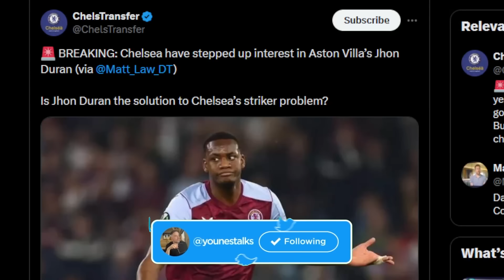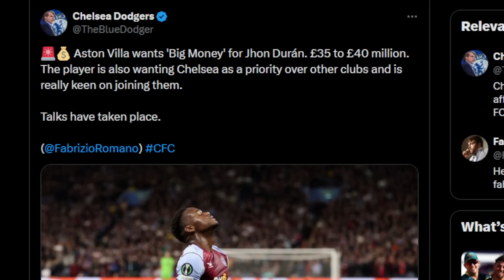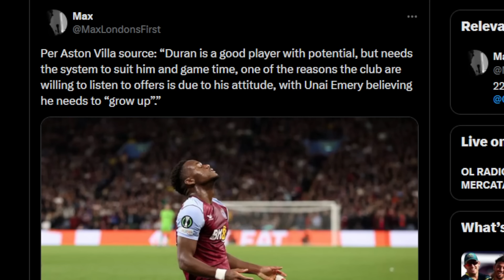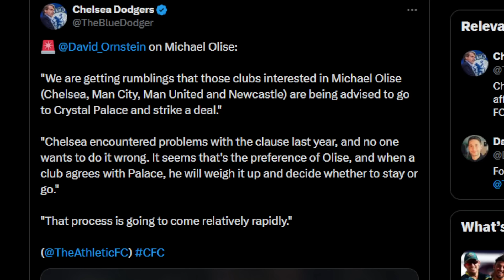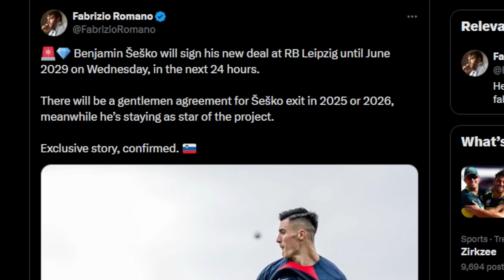CHELSEA WANT JHON DURAN! ASTON VILLA ASK FOR £40M? | Sesko AGREES New Leipzig Contract!